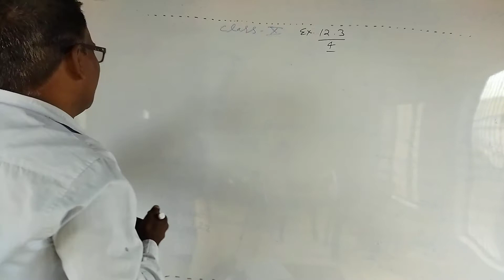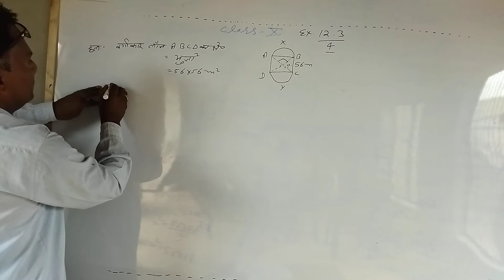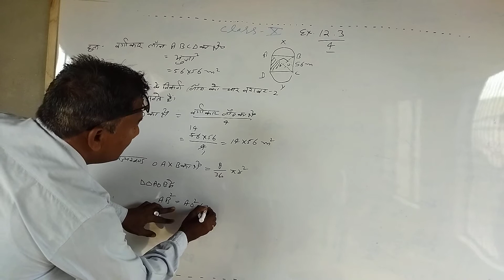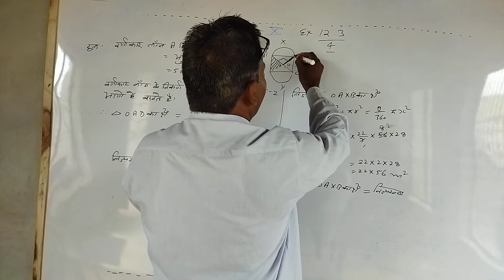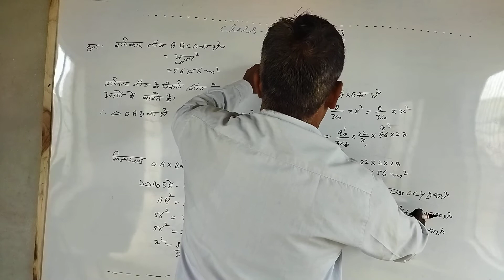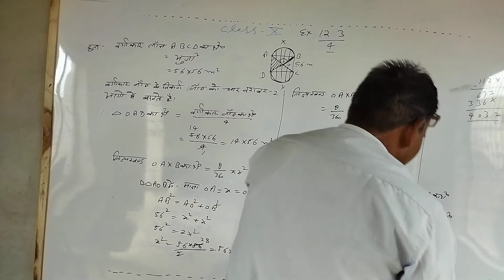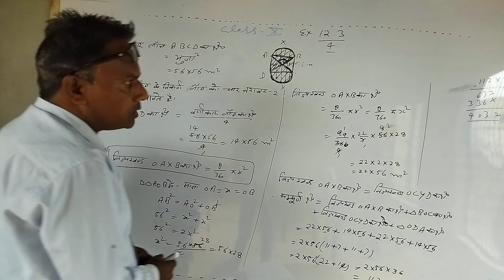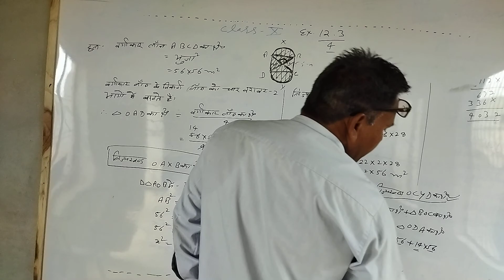10th class Ex,12.3 Exa 4 by Shiv kr Sharma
10th class Ex,12.3 Exa 4 by Shiv kr Sharma